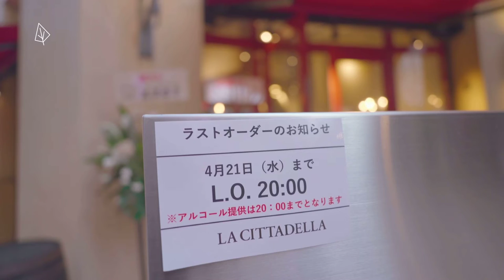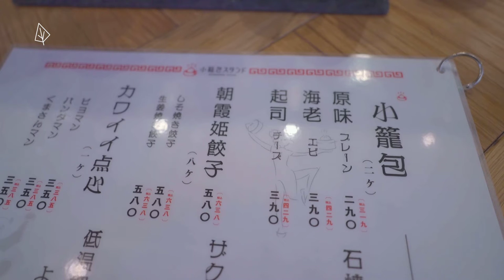日式的中餐店是什么样子的 今天带大家看看日本风味的担担面和小笼包 - 日本美食 | Travel in JAPAN